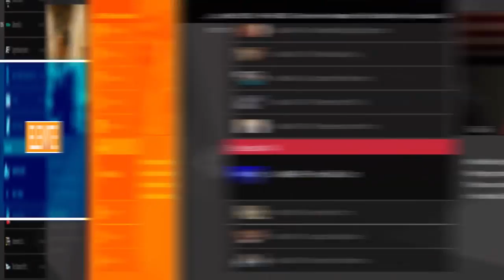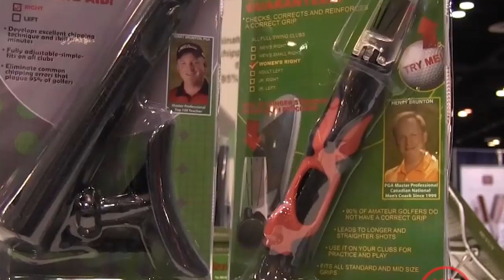The Cardinals Nest w/ guests men's soccer HC Corbin Bowers & sophomore Mateo Means